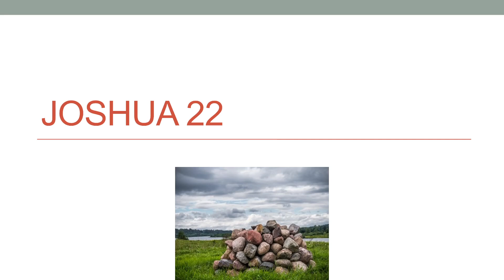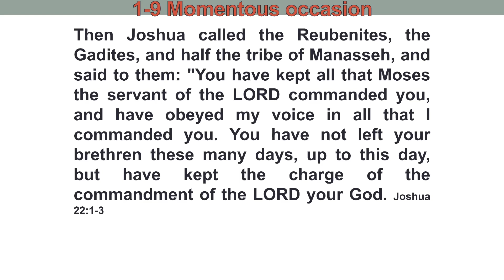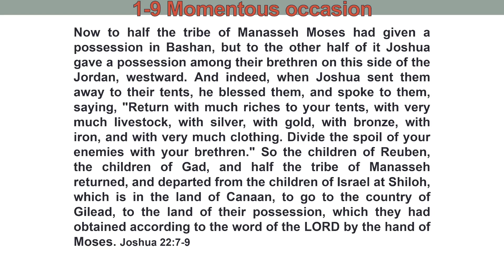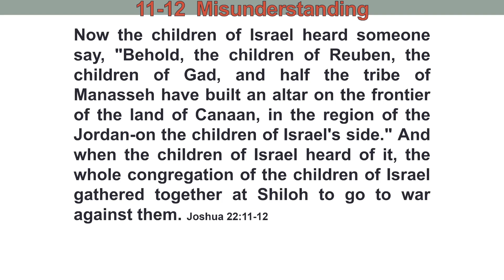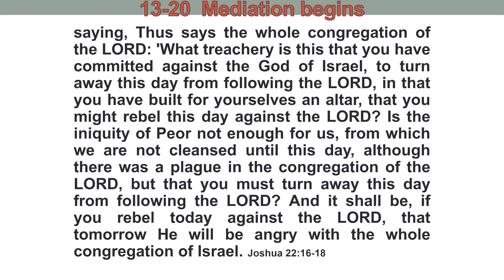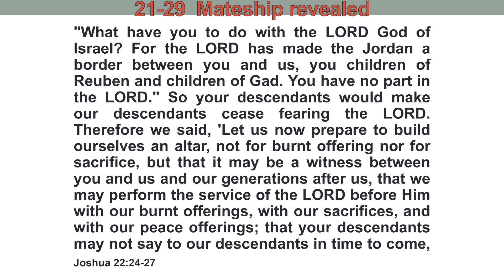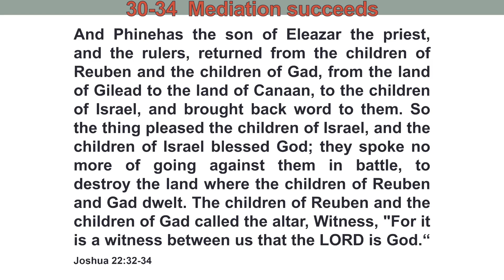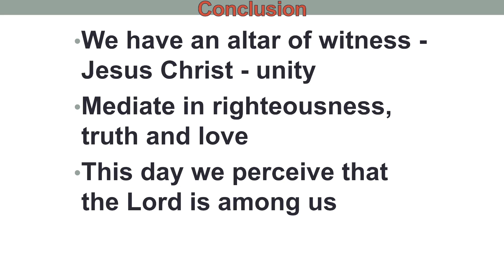Joshua Chapter 22 - by Pastor Mick Griffiths - 09 June 2024